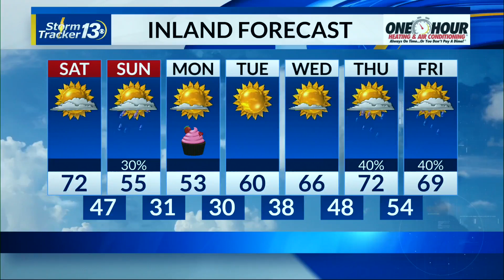News13 Pet of the Weekend: Moiraine